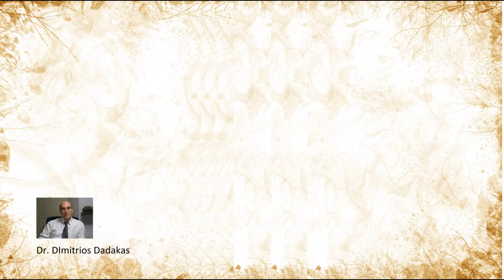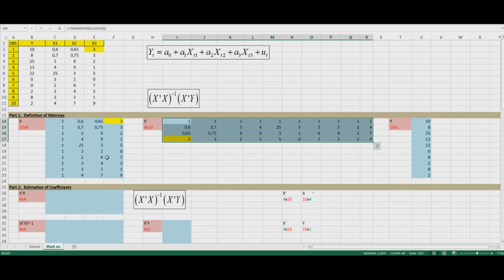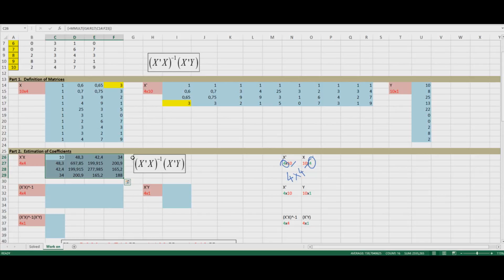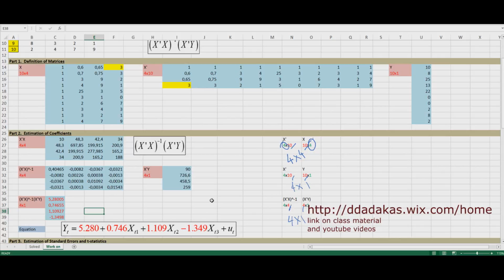Regression analysis in excel using matrix algebra (part 1/8 obtaining beta coefficients))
In these videos we learn how we can obtain multiple regression coefficients, standard errors, the anova table, r2 and f statistic using matrix algebra in excel and how we can replicate those results with SAS, Stata, Eviews and SPSS